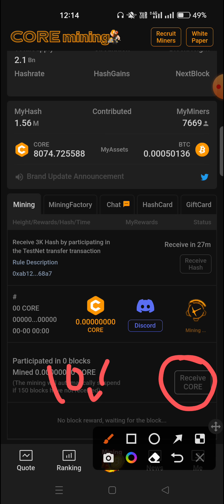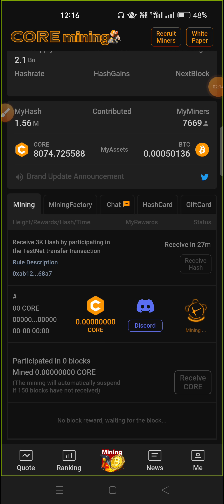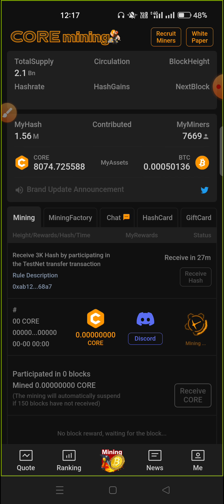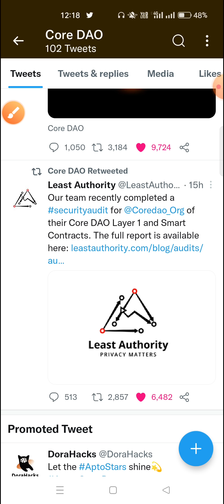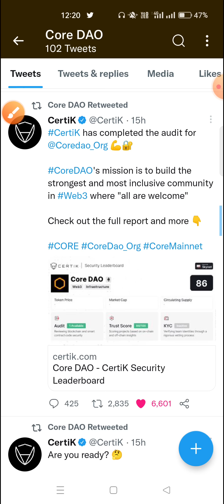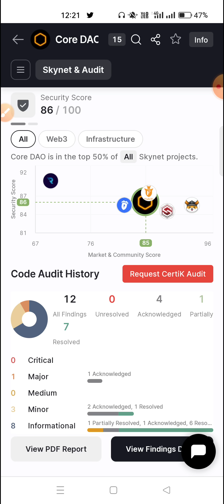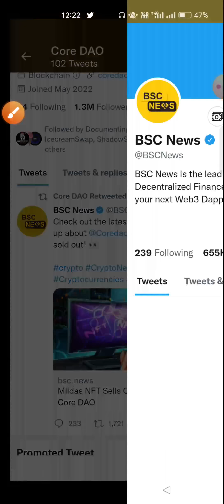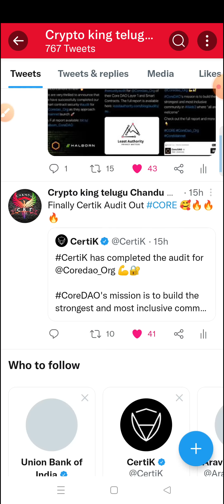Core Mining ఇంక లేదు 😭😭 | Core Certik Audit Out 🔥 | Next ఎంటి Core miners అందరు చూడండి